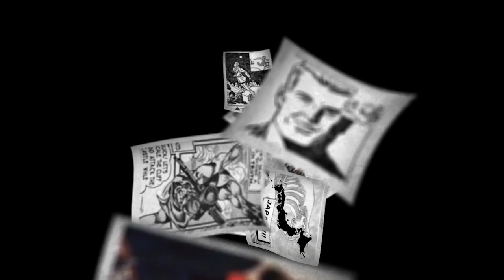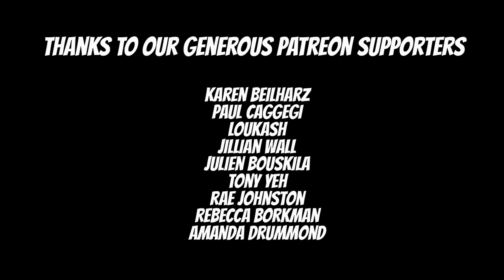Kapow! Tipping Point, iZombie, Rogue Statue & More!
In this month's bumper edition of Kapow!, Sonya and Al look at what would happen if magic was a weapon, if a city of heroes go bad, if the forest needs a saviour and what happens when you reach a tipping point.  Ray and Sonya go Rogue and Jill joins Al to explore the life of the undead.

00:56 Gutter Magic Review
04:08 Leaving Megalopolis Review
07:50 Spirit Leaves Review
11:45 Rogue Statue Review
14:20 iZombie S1 Review
17:55 The Tipping Point Review.